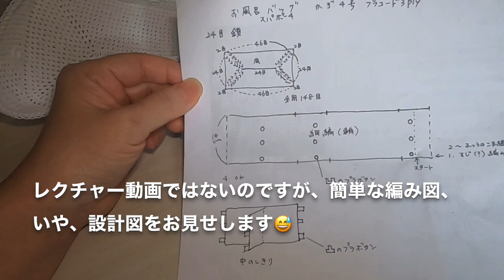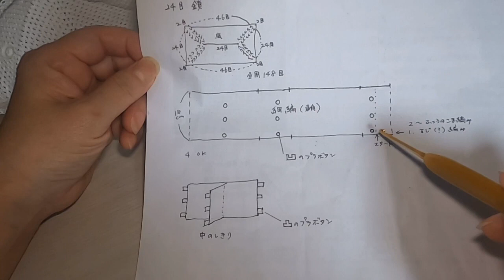【かぎ針編みプラコード3ply】お風呂バッグ/スパポーチ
水に濡れても大丈夫なDARUMAプラコード3plyで、お風呂バッグを編んでいます。個人的にスパ・銭湯に行くのが大好きなので、シャンプーボトルやタオルなどを入れることができるミニサイズのバッグを作ってみたいと思いました。